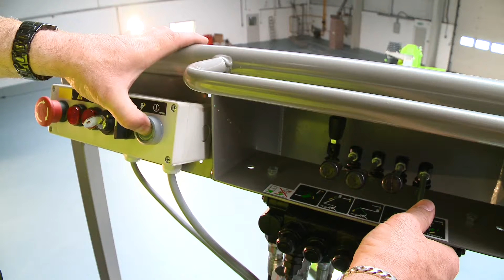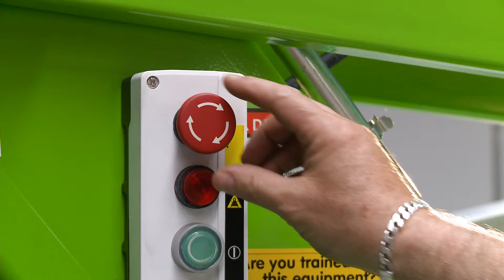Plataforma elevadora montado en remolque | TM50 video del producto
La plataforma elevadora montado en remolque TM50, provisto de una de las envergaduras de trabajo más grandes de su clase, ofrece un alcance máximo con estabilidad y control.

Las secciones octogonales de la TM50 proporcionan resistencia sin comprometer el peso y la pluma telescópica superior mejora la precisión al posicionar la plataforma.

Sus estabilizadores hidráulicos totalmente proporcionales hacen que la configuración y nivelación de la TM50 sea rápida y fácil incluso en pendientes.

El excepcional alcance de la TM50 la convierte en ideal para una amplia gama de aplicaciones.